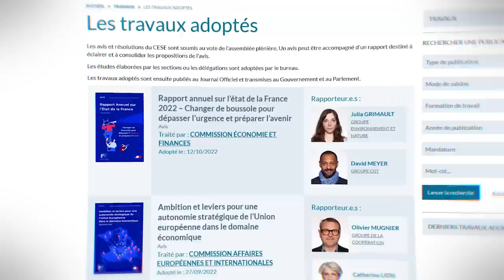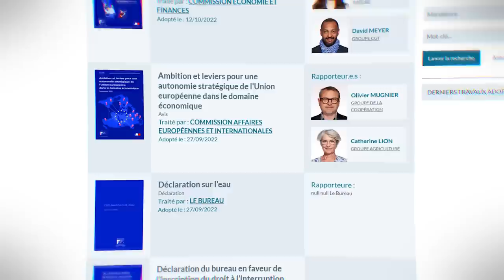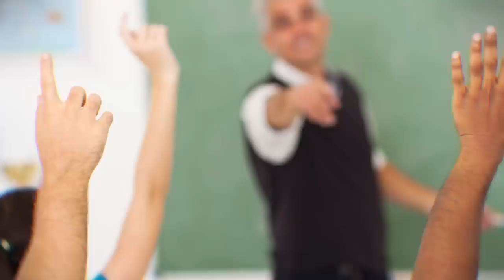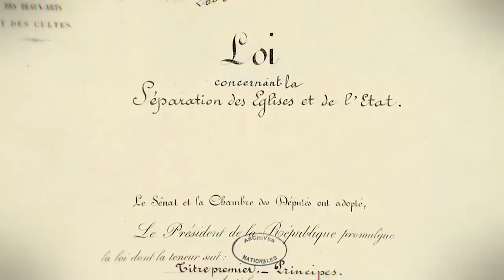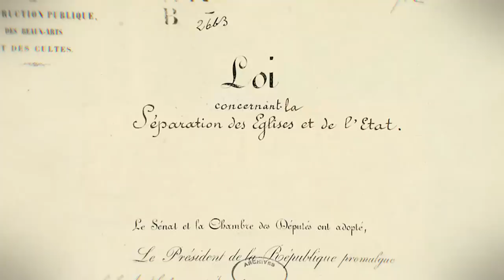Les syndicats, ça sert à quoi ? - FAQ Politique #10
Programme :
00:00 : Faut-il être membre d'un parti pour être élu à l'AN ?
00:37 : Quelle est la différence entre un parti politique et un syndicat ?
02:48 : Les syndicats ont-ils eu plus de poids politique par le passé en France ?
03:31 : C'est quoi le CESE ?
05:09 : Et le Conseil d'État du coup ?
07:19 : C'est quoi exactement un fonctionnaire ?
09:07 : Comment Paris était administrée avant ?

Musiques utilisées :
Toads Shop Bop! - Mario Party Superstar OST
Javelin - Gregory David
Windy Hill (Zone 2) - Sonic Lost World OST
5PM Snowy - ACNH OST
The Pr Trunk Miniature Train - Pr Layton and the Last Specter OST
Easy Peasy - Arthur Benson
Kass Theme - TLOZ BOTW OST